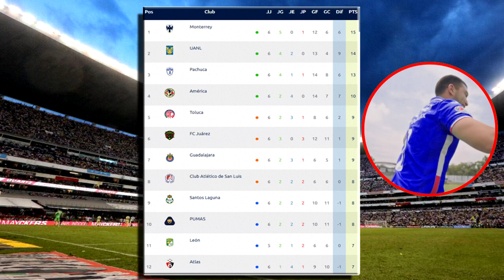🔴 Tigres VS Juarez En Vivo: VIX | Jornada 7 | Tigres VS Juarez Donde Ver Tig vs Jua En Vivo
Donde ver Tigres VS Juarez en vivo el miércoles 15 de Febrero 2023, izzi Tigres VS Juarez, Tigres VS Juarez En Vivo , les dejo los canales con país y donde ver hoy el partido Tigres VS Juarez En Vivo, La liga MX 2023, Tigres VS Juarez, Tigres VS Juarez, Pronostico Chivas vs Tijuana 2-1. Gol de Chivas, Gol Chivas.

Tigres VS Juarez en vivo hoy, Donde ver Tigres VS Juarez En Vivo el martes 14 de febrero 2023, Donde ver Tigres VS Juarez Liga MX 2023, en que canal ver, hora, día, en vivo les dejo los canales con país y donde ver hoy el partido Tigres VS Juarez, en vivo Liga MX, Tigres VS Juarez, memes previas al partido, Tigres VS Juarez, en vivo, memes Tigres VS Juarez, gol de Chivas, Gol de Xolos, Gol Chivas.